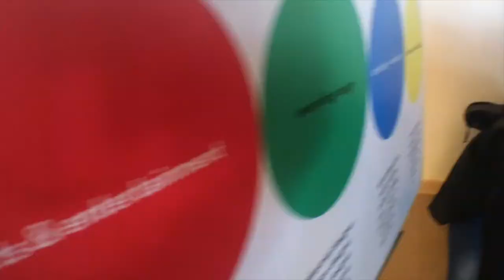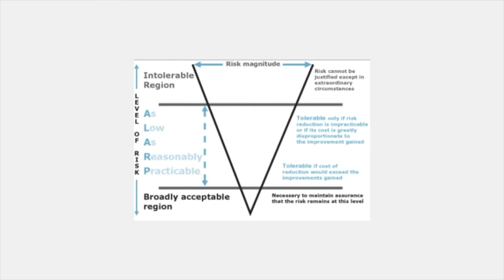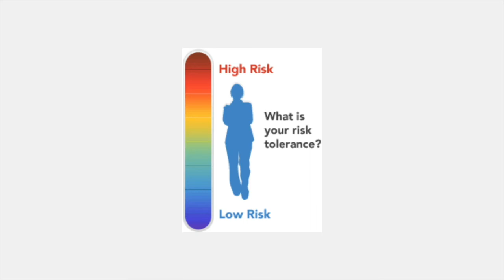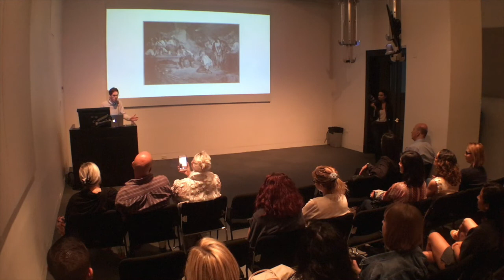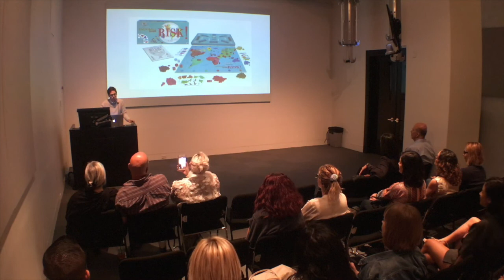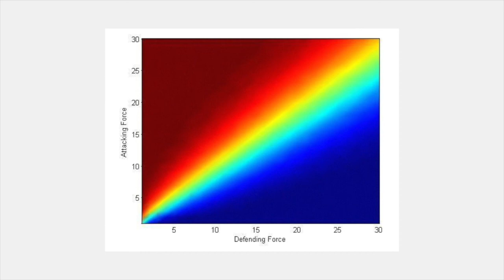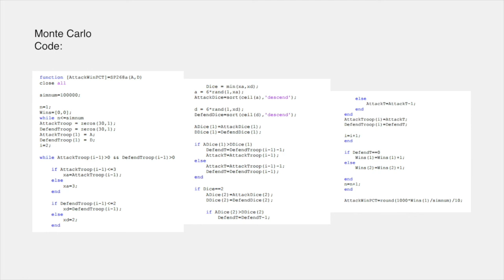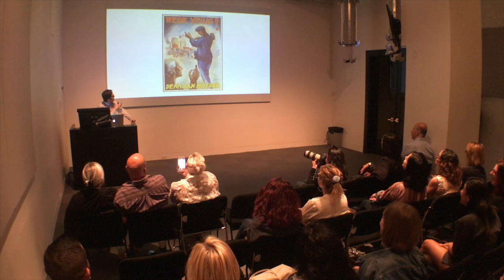Matthew Abess: Unspeakable Misfortunes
Tie up your hair when working on drill presses.

Matthew Abess at CreativeMornings Miami, April 2016. Free events like this one are hosted every month in dozens of cities. Discover hundreds of talks from the world's creative community